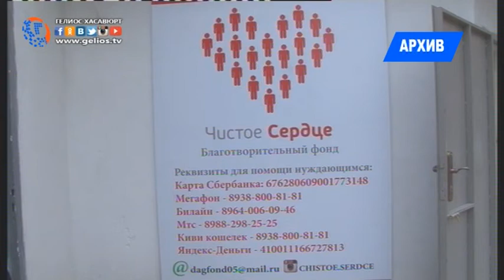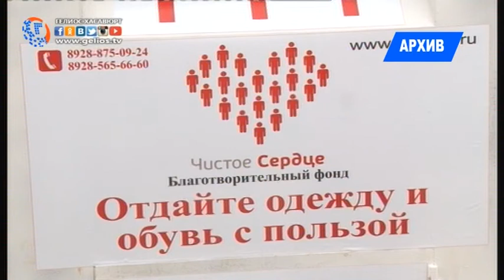В Хасавюрте активно развивается волонтерская деятельность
Волонтерское движение способствует формированию гражданско-патриотического сознания у подрастающего поколения в условиях рыночной экономики диктует педагогам поиск и внедрение новых форм и методов работы с обучающими. Профессиональный педагогический колледж в течение нескольких лет ведет волонтерскую деятельность, направленную на практическую помощь и моральную поддержку нуждающимся